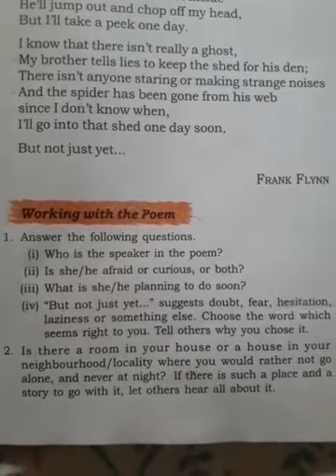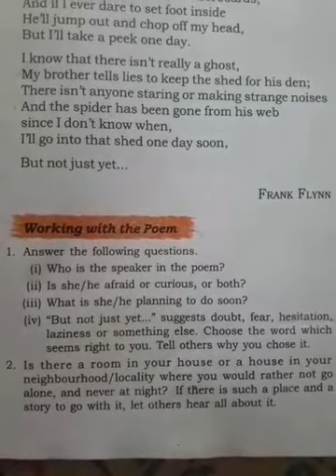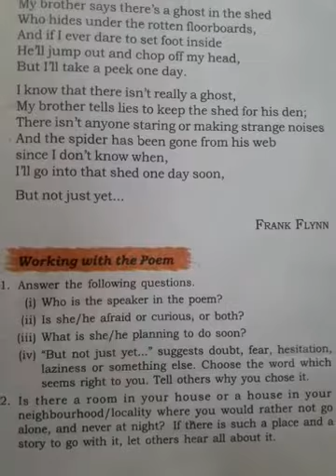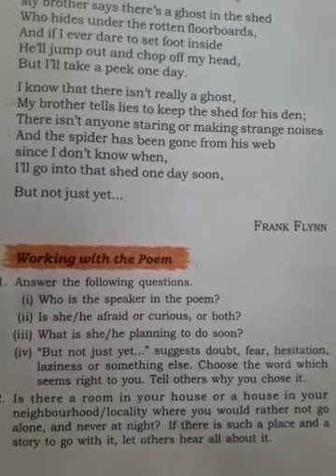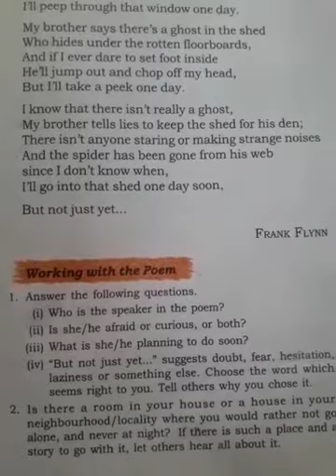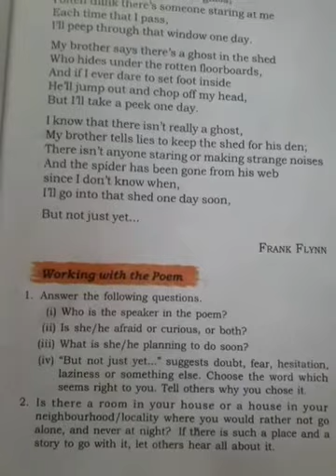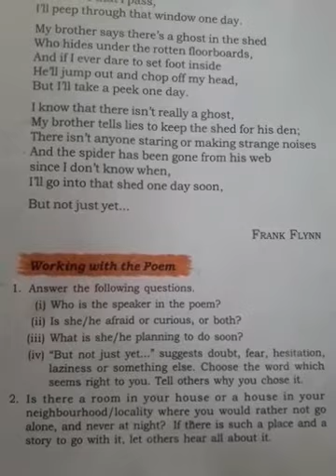Class-7, Sub- English, The shed, part-2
Sonu guru ji, 23/05/2020